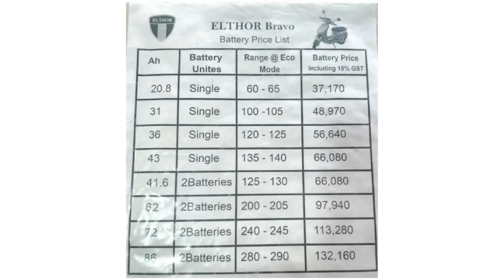ELTHOR BRAVO EV എടുത്ത് പെട്ടു! കസ്റ്റമർ പ്രതികരിക്കുന്നു! ഇനി കോടതി തന്നെ രക്ഷ!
ELTHOR BRAVO CUSTOMER ISSUES

ELTHOR BRAVO EV എടുത്ത് പെട്ടു! കസ്റ്റമർ പ്രതികരിക്കുന്നു!